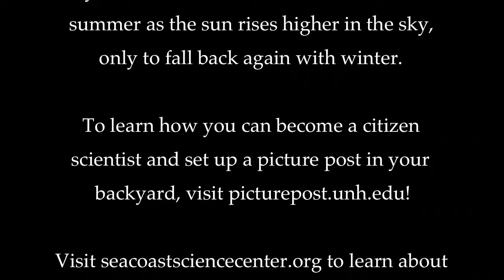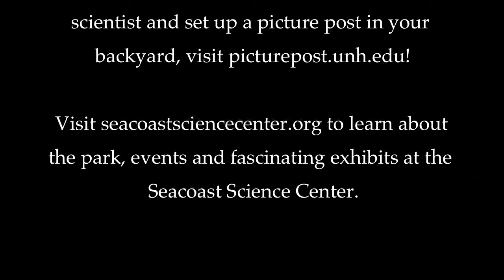Seacoast Science Center Picture Post Year Two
These photos were taken as part of Project Picture Post to monitor plant phenology. A set of photos were shot in each cardinal direction each week for two years.  The picture post is located outside the Seacoast Science Center in Rye, NH.